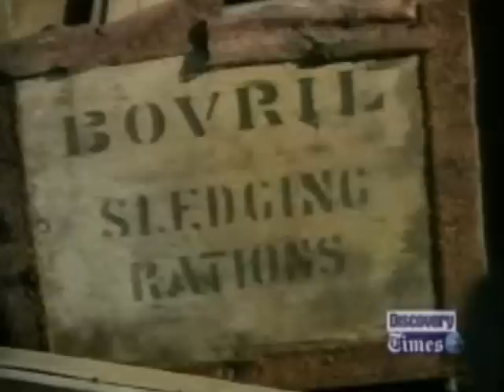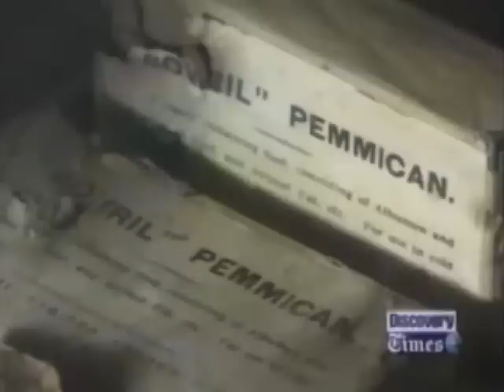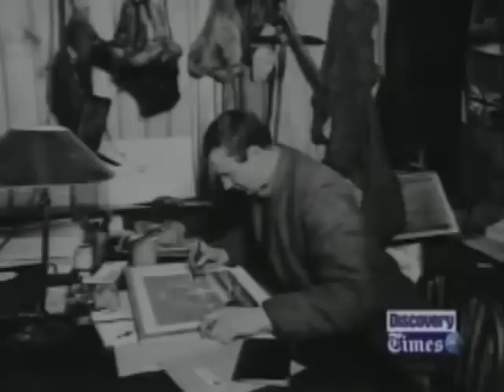5.) National Geolaughic - Race To The Poles -pt 5-